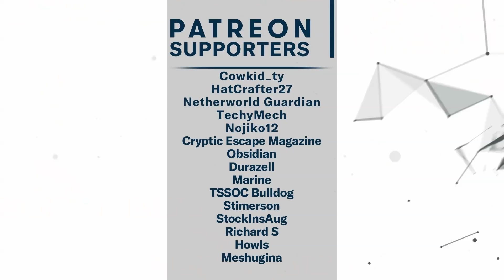Conan Exiles Revisiting The Lying Bastard Sword Legendary Sword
In this Conan Exiles video, we take another look at one of the new legendary weapons called theLying Bastard Sword.

An open-world survival game set in the brutal lands of Conan the Barbarian! Now includes the new expansion update The Frozen North featuring a new land in which to survive, build, and dominate!

Iғ ʏᴏᴜ'ʀᴇ ʟᴏᴏᴋɪɴɢ ғᴏʀ ᴀɴ ᴇxᴄᴇʟʟᴇɴᴛ ᴄᴜꜱᴛᴏᴍ ꜱᴇʀᴠᴇʀ ʜᴏꜱᴛ ᴄʜᴇᴄᴋ ᴏᴜᴛ Nɪᴛʀᴀᴅᴏ